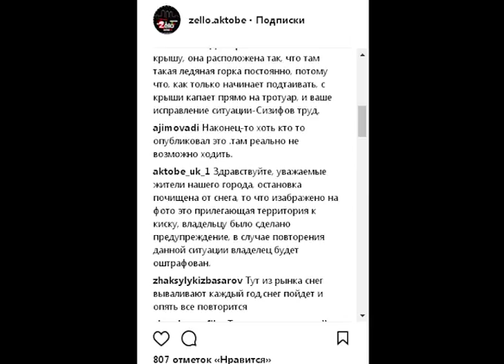Город сегодня (Рика ТВ) от 9 января 2018 года